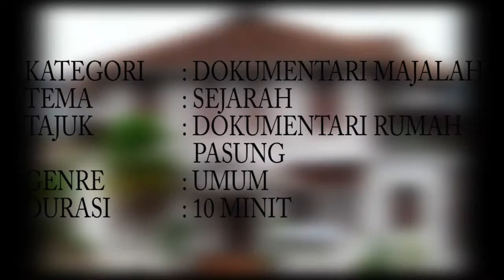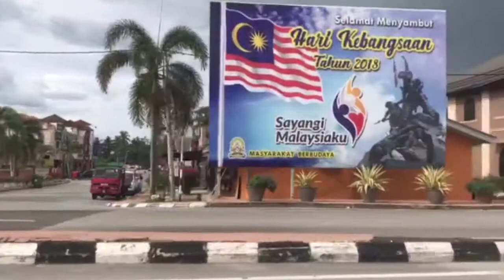Recce Dokumentari "Rumah Pasung"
Recce Dokumentari "Rumah Pasung" ini berdurasi selama 3 minit. Ia diterbitkan bagi tujuan pembelajaran dalam memenuhi SCCT 3996 Projek Akhir Tahun. Ia juga diterbitkan dengan kerjasama dari program Teknologi Media dan Pusat Pengajian Teknologi Multimedia dan Komunikasi Universiti Utara Malaysia.